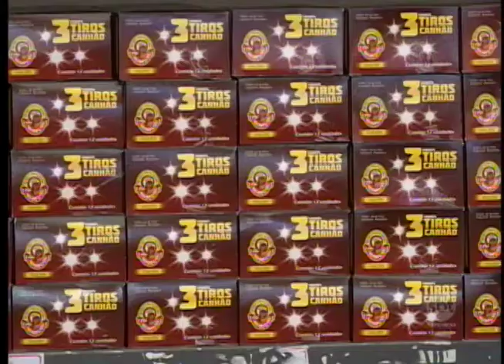Prefeito de Prudente proíbe fogos de artifícios em eventos públicos municipais